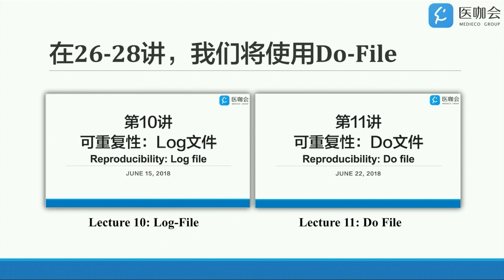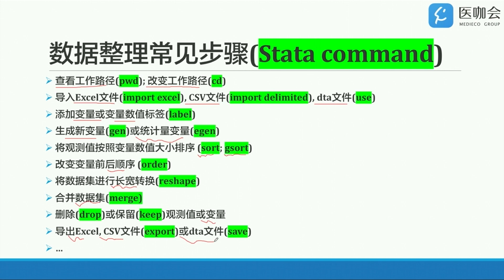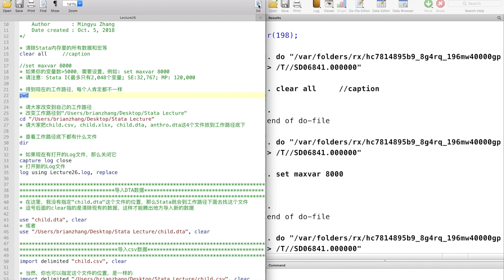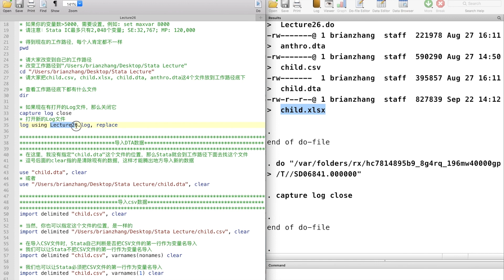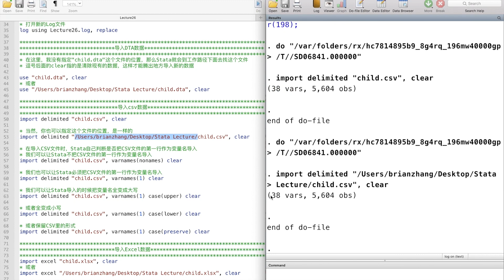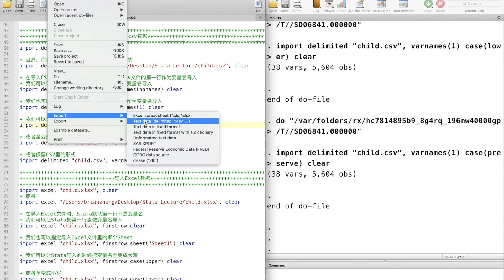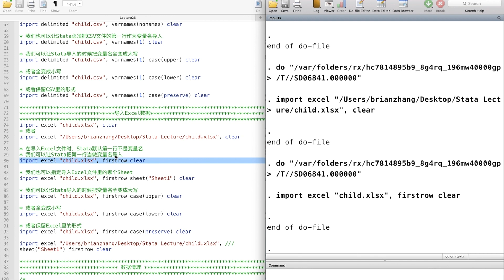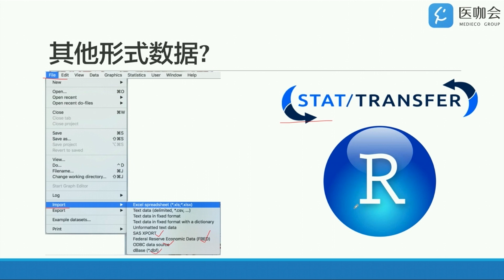【Stata小课堂】第26讲：数据整理1：数据导入